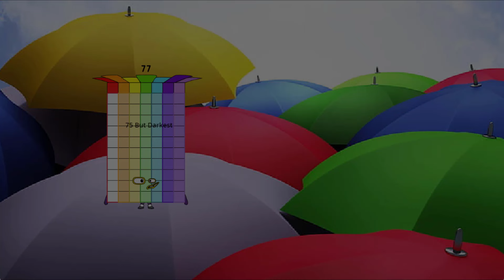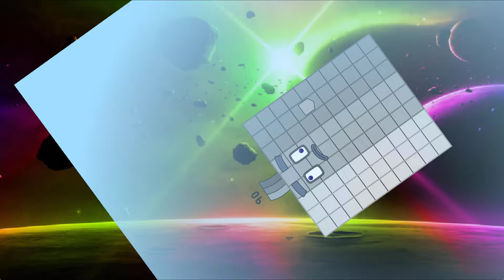Looking For UncannyBlock Band Soggy Different 1 to 100 (But More) REMIX | Infinity Cool Sounds!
Credit to flynnmax, zavodilathenb, thanks my idol very much.